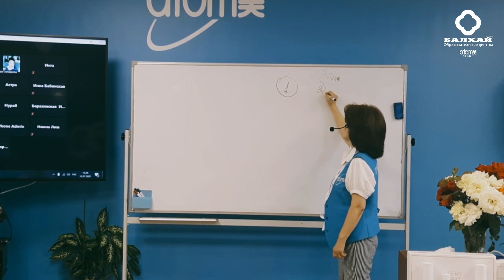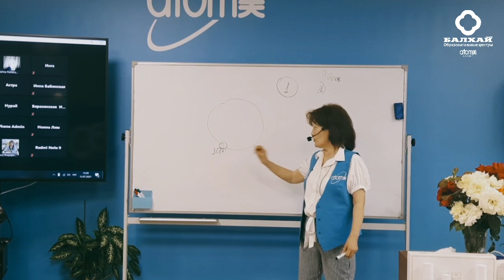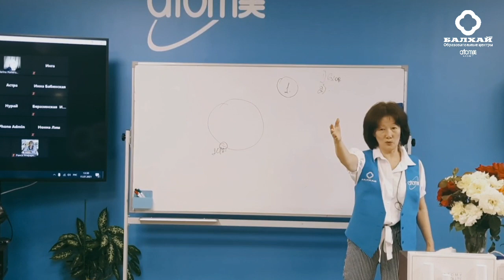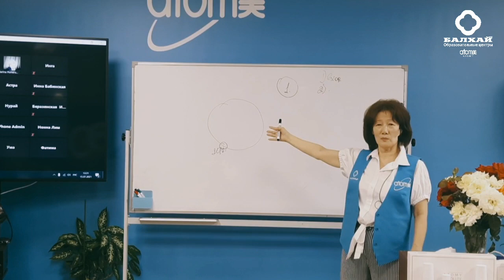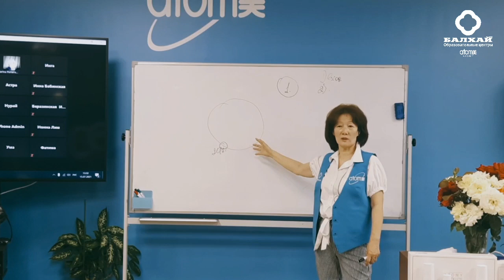БАЛХАЙ: Что такое Атоми? Какая это компания? - Лариса Кан, Мастер продаж (23 ЛК)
Что вы знаете о компании Атоми? Что за компания Атоми, что ею движет и чем она живет?

Мастер продаж Лариса Кан на 23-м Лидерском клубе познакомила ближе с компанией и рассказала ЧТО представляет из себя компания. Посмотрите видео и подумайте, правильно ли вы воспринимали компанию Атоми?